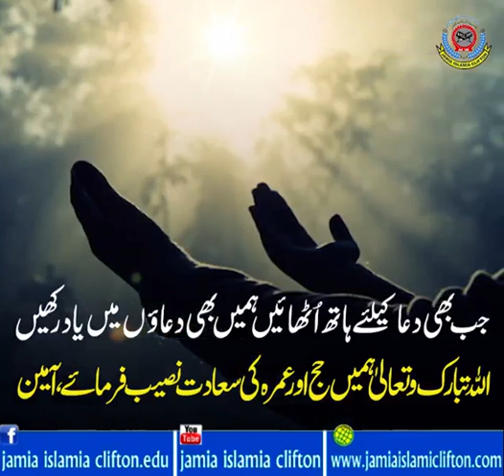حج اورعمر ہ کے دوران دعاکی قبولیت کے مقامات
یوں توحرمین شریفین میں رحمت کی چھَماچھَم برسات برس رہی ہوتی ہے، تاہم بعض مخصوص مقامات پر دُعا قبول ہونے کا ذکر بھی کیاگیاہے۔
(1)مَطاف (یعنی طواف کرتے وقت)
(2) مُلتَزَم(حجر اسود اورخانہ کعبہ کا درمیانی حصہ)
(3)بیتُ اللہ کے اَندر(یعنی خانہ کعبہ کے اندر)
(4)میزابِ رَحمت کے نیچے(جہاں سے بارش کو پانی گرتاہے)۔
(5) حَطِیْم (خانہ کعبہ کے دروازے سامنے والے حصے کو حطیم کا جاتاہے)۔
(6)حَجرِاَسوَد(حجر اسود کو چومتے وقت یا ہاتھ کے اشارے سے بوسہ لیتے وقت)۔
(7)رُکنِ یَمانی (خانہ کعبہ کا وہ کنارہ جویمن کی جانب واقع ہے۔)۔
(8)مَقامِ اِبراہیم کے پاس
(9)زَم زَم کے کنویں کے قریب یا زم زم پیتے وقت۔!!
(10)صفااور مروہ پر
(11)صفا اور مروہ کے درمیان سعی کرتے وقت
(12) عَرَفات میں (9ذی الحجہ کو حاجیوں کے رکنے کی جگہ)
(13) مزدَلِفہ پر
(14)مِنٰی(وہ مقام جہاں حاجی چار رات خیموں میں گزارتے ہیں)
(15)جب جب خانہ کعبہ پر نظر پڑے۔
(16)مُواجَھَہ شریف(یعنی روضہ رسول ﷺ کے بلکل سامنے)
(17)منْبرِاطہر کے پاس (منبر اطہرریاض الجنۃ میں موجودہے)
(18)مسجد نبوی ﷺکے سُتونوں کے نزدیک
(19) جَبَل اُحدپر۔
جب بھی دعا کیلئے ہاتھ اُٹھائیں ہمیں بھی دعا ؤںمیں یاد رکھیں,اللہ تبارک وتعالیٰ ہمیں حج اور عمرہ کی سعادت نصیب فرمائے،آمین